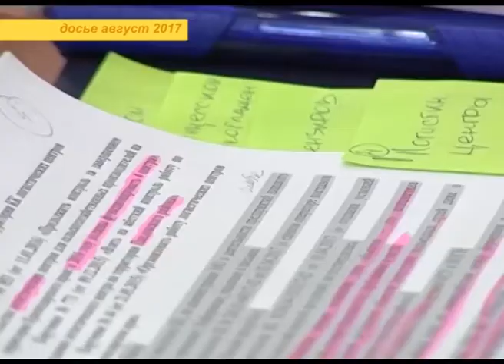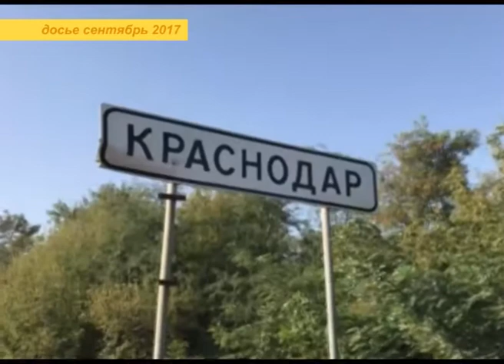Программа "В курсе". Управление административной инспекции Сочи (Эфкате РЕН ТВ REN TV)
В сочинской администрации заработало новое управление - административной инспекции. Вновь созданное подразделение берет на себя контроль за правилами благоустройства и санитарного содержания курорта. Задача сотрудников управления и борьба с одной из острых проблем города - незаконной наружной рекламой.

Сотрудники нового управления не просто специалисты, а муниципальные инспекторы, в обязанности которых, помимо мониторинга за соблюдением законодательства, входят полномочия по составлению протоколов об административных правонарушениях. О преступлении, правда административном, и наказании,в студии программы "В курсе" рассказывает начальник управления административной инспекции администрации г. Сочи Константин Петров.

Сочи. Новости.
Телеканал Эфкате.